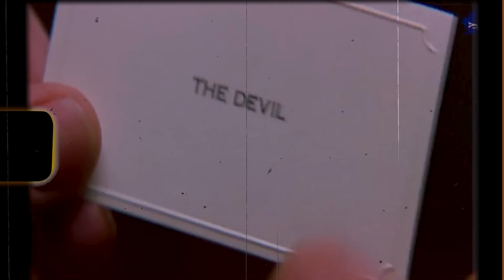هثبتلك ليه فيلم طير انت التقليد 🧙 يفش*خ الفيلم الاجنبي 😈😅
اوك بما ان الحلقه الي فاتت بتاعه الف مبروك لقت قبول منكوا و لو مشوفتهاش انصحك بقوه تشوفها ، ما علينا حد من الكومنتات اقترح عليا اعمل عن فيلم طير انت النسخه المصريه من فيلم badazzlad لو نطقت اسمه صح ، بصوا انا اتفرجت علي طير انت من زمان فشخ و حرفيا انبهرت بيه ، فيلم كرييتف خارج عن المألوف بكوميديا سابقه زمانها بكتير و لما عرفت ان الفيلم دا مقتبس من قيلم اجنبي عايز اقولك متصدمتش ، افلام كتير مصريه افكارها مقتبسه من فيلم اجنبي و اغلب الوقت الفيلم الاصلي بيبقي احسن بكتير و علشان حبيت طير انت فكنت متحمس بقي للاجنبي المقتبس منه قولت هيبقي اعلي منه بكتير فاتفرجت علي الفيلم و لاول مره في حياتي احس بكميه الكرينج و القرف دا من فيلم ، هفهمك كل حاجه دلوقتي بس قبل ما نبدأ متنساش تعمل لايك ، اعمل سبسكرايب فالسريع و فولو علي الانستا و يلا بينا

مقدمه 0:00
نبذه عن القصه 1:12
البطلين 2:12
علاقه البطل بالي حواليه 5:02
حبيبه البطل او البطلتين 6:39
الشخصيه المساعده 7:36
قصه وكوميديا الفيلمين 9:01
المؤثرات البصريه للفيلم الاجنبي 13:36
نهايه الفيلمين 14:11
رايكم 15:53

بيس ✌🏻